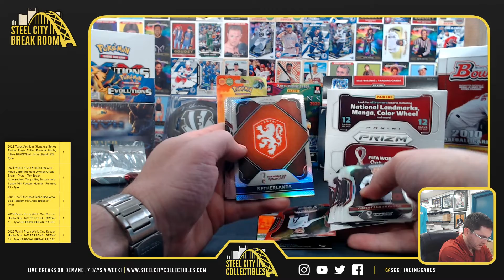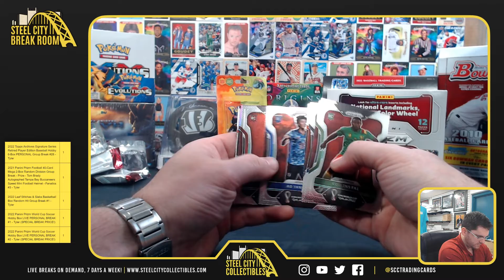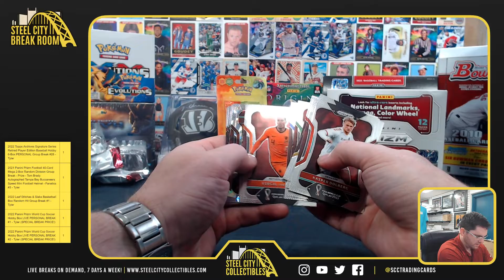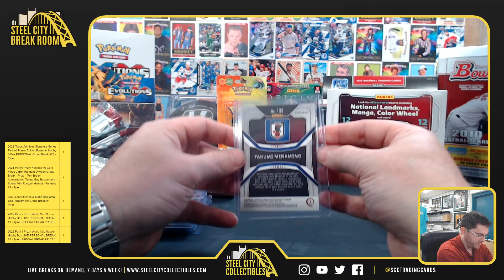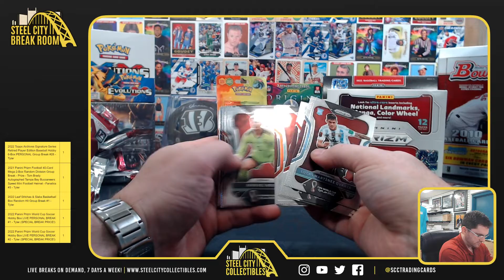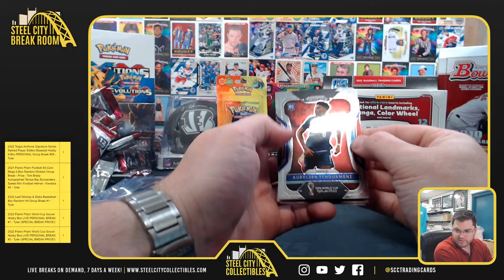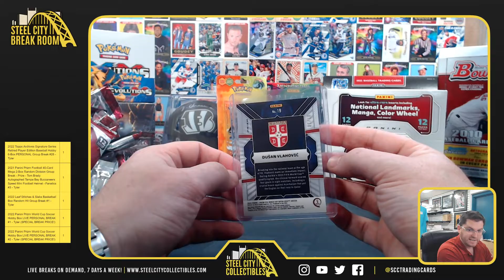2022 Panini Prizm World Cup Soccer 1st OTL - Chris E